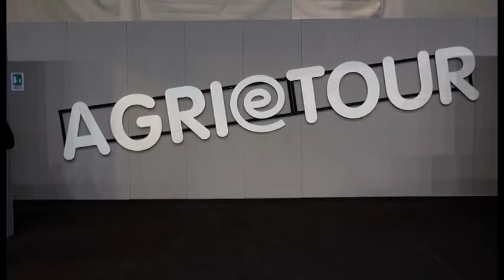Arezzo. Al via Agrietour, il salone nazionale dell'agriturismo